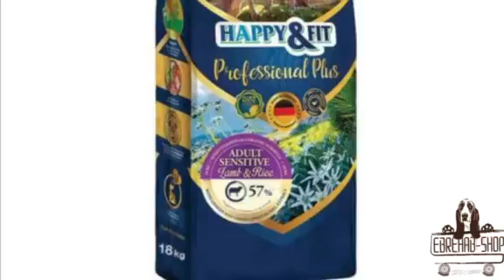Happy&Fit tápok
Az összes, nálunk vásárolt Happy&Fit tápokra ingyenes szállítást vállalunk Foxpost csomagautomatákba!
Miért is emellett a márka mellett tettük le a voksunkat?
• Állattakarmányozáshoz értő állatorvosok receptúrája alapján állították össze.
• Németországban, minőségi körülmények között gyártják.
• Immunerősítő.
• Ízületvédő.
• Szőr, bőr ápoló.
• Könnyen emészthető.
• Hypoallergén.
Mint kutyadietetikus, ezzel a márkával már több tucat kutyán segítettem :-). Rendeld meg nálunk és 1-2 munkanap alatt már az általad kiválasztott Foxpost csomagautomatában tudhatod!
Amennyiben nem vagy biztos, hogy kedvencednek melyik lenne a legjobb, úgy igényeld kutyatáplálkozási és életmód tanácsadási szolgáltatásunkat!